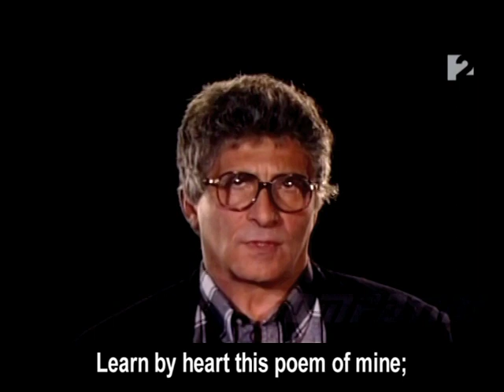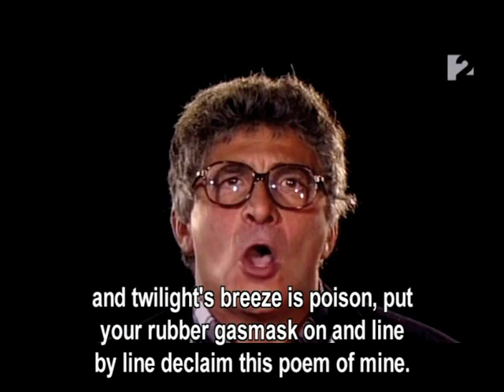Hungarian Poetry #10 – György Faludy: Learn by heart this poem of mine (with English subtitles)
Written by György Faludy (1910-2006)
Translated by György Faludy, Katalin N. Ullrich
Performed by József Székhelyi
Subtitled by Zsolt Bernath

LEARN BY HEART THIS POEM OF MINE / TANULD MEG EZT A VERSEMET

Learn by heart this poem of mine;
books only last a little time
and this one will be borrowed, scarred,
burned by Hungarian border guards,
lost by the library, broken-backed,
its paper dried up, crisped and cracked,
worm-eaten, crumbling into dust,
or slowly brown and self-combust
when climbing Fahrenheit has got
to 451, for that's how hot
your town will be when it burns down.
Soon books will vanish and you'll find
there won't be any poets or verse
or gas for car or bus - or hearse -
no beer to cheer you till you're crocked,
the liquor stores torn down or locked,
cash only fit to throw away,
as you come closer to that day
when TV steadily transmits
death-rays instead of movie hits
and not a soul to lend a hand
and everything is at an end
but what you hold within your mind,
so find a space there for these lines
and learn by heart this poem of mine.
recite it when the putrid tides
that stink of lye break from their beds,
when industry's rank vomit spreads
and covers every patch of ground,
when they've killed every lake and pond,
Destruction humped upon its crutch,
black rotting leaves on every branch;
when gargling plague chokes Springtime's throat
and twilight's breeze is poison, put
your rubber gasmask on and line
by line declaim this poem of mine.
I can stay with you so. You might
this millennium perhaps survive,
some short years will be fine in view,
for bacilli with their raging
revenge attack still won’t come through,
and greedy divisions of hoped
technology will set power more
in motion than the entire globe -
from your memory do recall
and hum with me just one more time
these lines: for what has become of
all that beauty and love sublime?

so, dead, I still will share the time
when you cannot endure a house
deprived of water, light, or gas,
and, stumbling out to find a cave,
roots, berries, nuts to stay alive,
get you a cudgel, find a well,
a bit of land, and, if it's held,
kill the owner, eat the corpse.
I'll trudge beside your faltering steps
between the ruins' broken stones,
whispering "You are dead; you're done!
Where would you go? That soul you own
froze solid when you left your town."
Maybe above you, on the earth,
there's nothing left and you, beneath,
deep in your bunker, ask how soon
before the poisoned air leaks down
through layers of lead and concrete. Can
there have been any point to Man
if this is how the thing must end?
What words of comfort can I send?
Shall I admit you've filled my mind
for countless years, through the blind
oppressive dark, the bitter light,
and, though long dead and gone, my hurt
and ancient eyes observe you still?
What else is there for me to tell
to you, who, facing time's design,
will find no use for life or time?
You must forget this poem of mine.